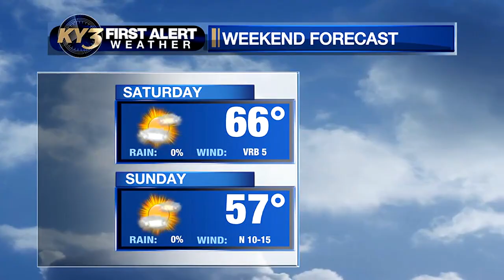Increasing clouds today